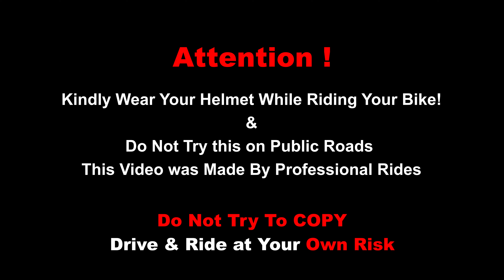2024 BSA GOLDSTAR 650 VS KTM DUKE 390 (BS6 E20) DRAG RACE | SHOCKING RESULTS 😱😱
GoPro mic
GoPro Mic Adapter
Riding gloves